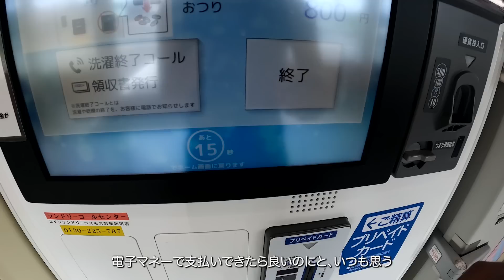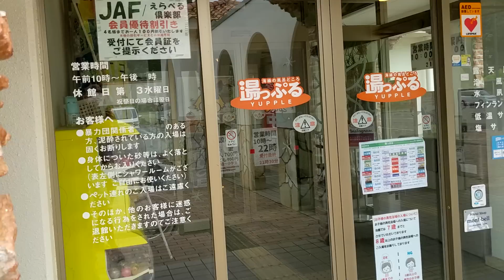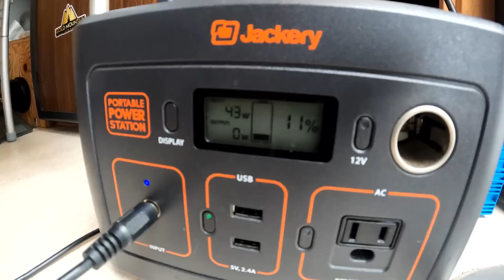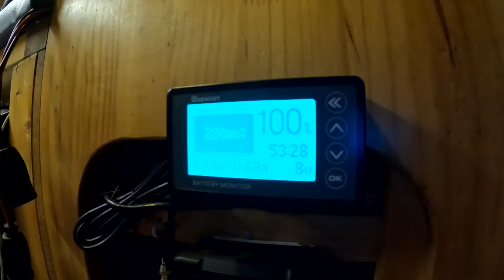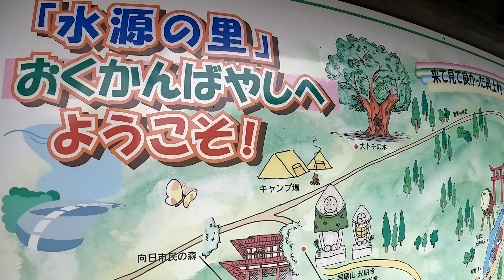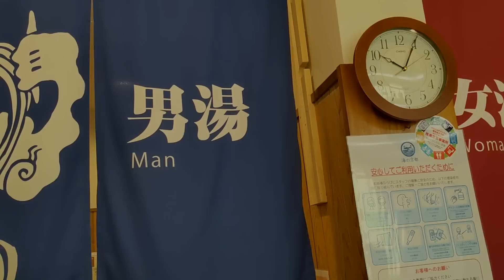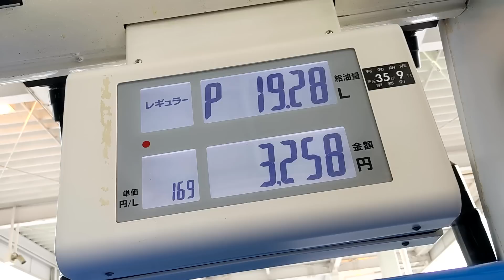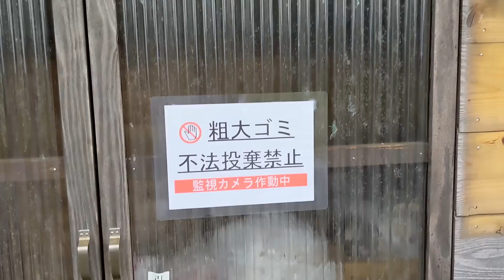[釣り車中泊#3] 動く秘密基地でひとり旅。本命釣るまで堤防で車上生活した2日間 [福井〜京都編]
2日間粘って食材確保できたので次の目的地に向かいます！
まだまだこれからです。

[目次]
00:00 午前3時の車内
00:55 朝まずめチャレンジ
05:11 優雅な朝食
09:12 コインランドリー
11:52 雨の海辺
14:12 豚肉の生姜焼き
15:20 雨止んだ
17:43 夜明け前に本命が来た
20:31 モーニングコーヒー
25:18 右下に黒猫映ってる
26:27 京都へ
31:42 ここをキャンプ地とする！
35:00 ヒラマサを釣りたい